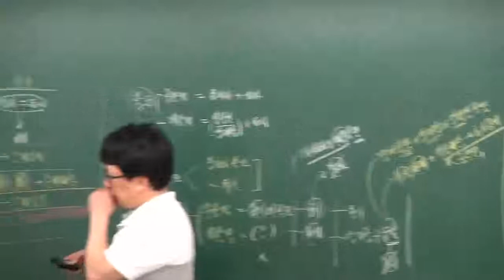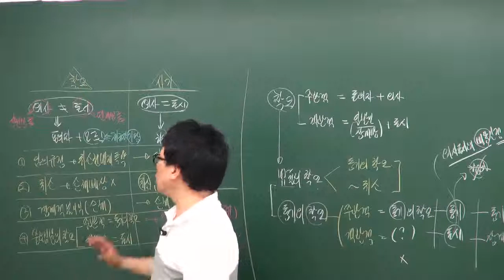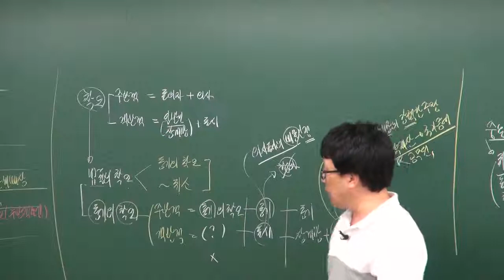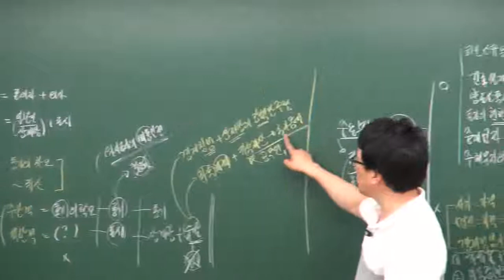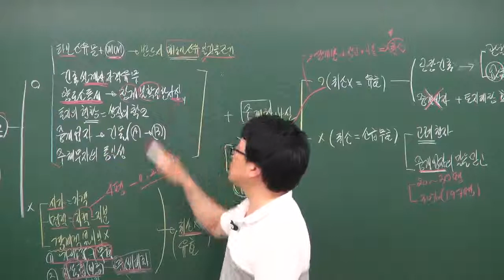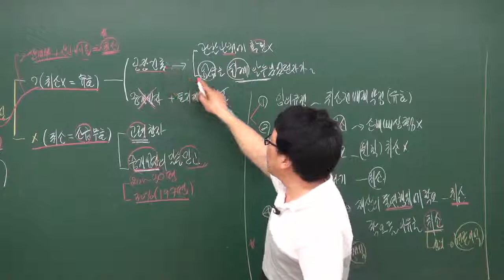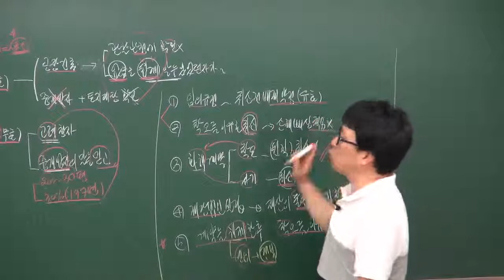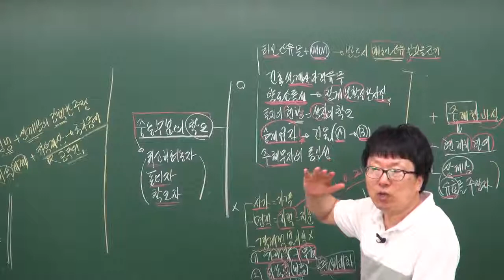공인중개사무료인강 [구리]남양주공인중개사학원 민법 박기인교수추천 - 10분테마특강 11강 착오